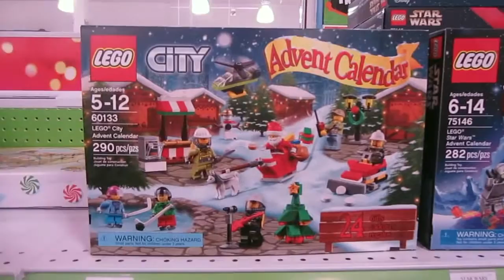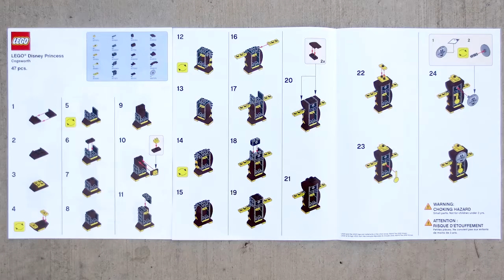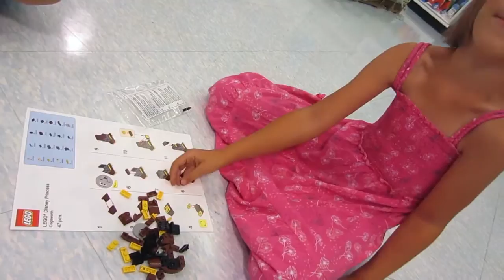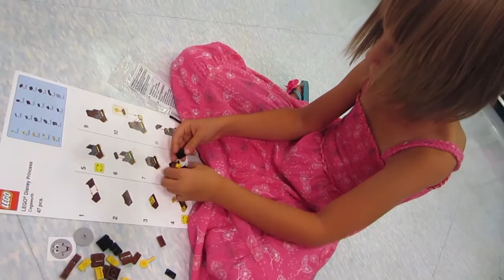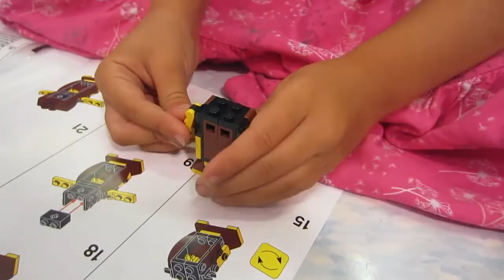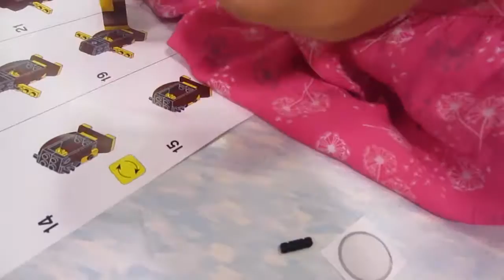Toys'R'Us LEGO Build - Disney Princess Cogsworth (Vlog 9/17/2016)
Nick and Sophia build a LEGO Cogsworth - the clock from Disney's Beauty and the Beast.  Thanks Toys'R'Us, Disney and LEGO for another awesome free LEGO build event!! :)